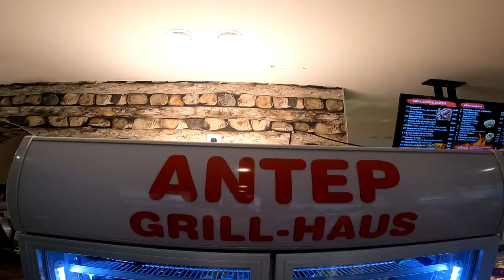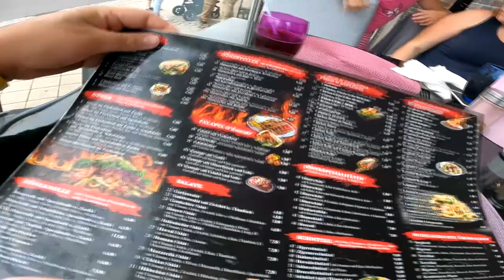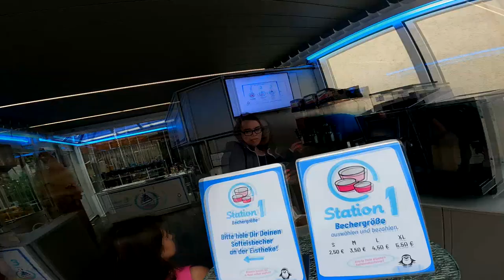Ramses Kitchen | CHILI PIZZA vom ANTEP GRILLHAUS (Bad Liebenstein)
GUMMA !!!